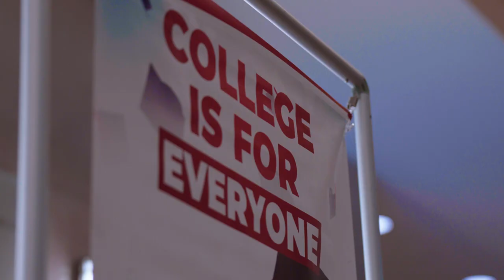2024 Shine & Dine: The Education Equity Gala!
We know confidence shines from within. We believe in the potential of every student. The circumstances of your birth should not preclude the ability to reach for your most audacious dreams and achieve all the opportunities our great nation affords.

On January 20, 2024, we gathered at the Cohen Pavilion at the Kravis Center to celebrate our 4th annual Education Equity Gala. During Shine & Dine, our community sat with our students to share a meaningful meal and one goal: building a foundation that will launch dreams at our new Catapult Youth Mentoring Center.

Honorary: Lake Worth Beach CRA
Platinum: Lynch & Associates
Silver: The Ewing Capotosto Philanthropy Fund
Bronze: Anonymous Gift, Karl Koppertop, Love’s Flower Shop
Waymaker: Smith, Ball, Báez & Prather Florida Injury Lawyers, Dr. Shanteria Dixon, Susan & John Damon from The Tux Shop
Friends: Related Companies, Lesser Lesser Landy & Smith Attorneys at Law, Byrnes Guillaume, Attorney At Law, Lewis, Longman & Walker, Florida Attorneys, Lytal, Reiter, Smith, Ivey & Fronrath: Florida Trial Attorneys
Event Partners: Digital Vibez, Brian Larrabee Photography, Mary Bradenburg, Giselle Galvan Leon, Prom Beach, Koda Creatives, Blue Ivy Communications, and Modern Etiquette & Leadership Academy

Thank you to our student speaker, Georgena Elma, our keynote speaker, Simone Marstiller, our emcee, Alex Price and co-chairs, Alexcia Cox, Katrina Long-Robinson, and Stephanie Cagnet Myron! It was an honor to also host the following special guests: Mayor Keith A. James, Mayor Betty Resch, Vice Mayor Charlotte Leonard, Vice Mayor Maria Marino, Commissioner Christina Lambert, Commissioner Melissa McKinlay, Councilman John McGovern, Chief Frank Adderley, and Superintendent Mike Burke.